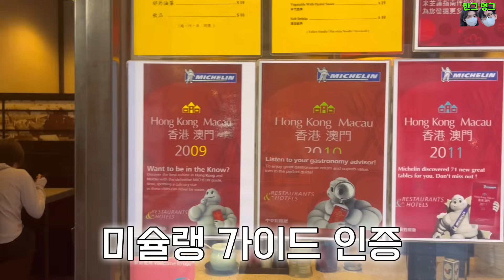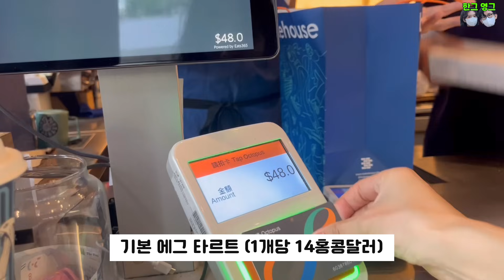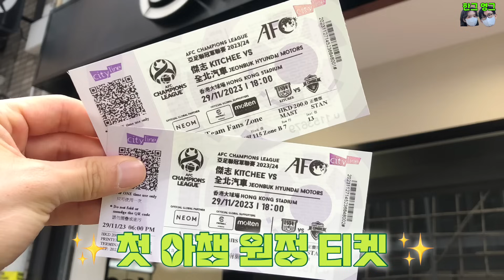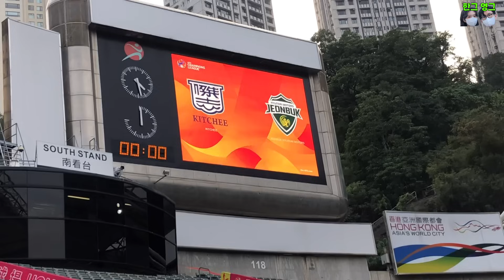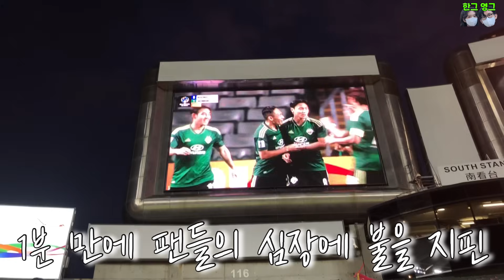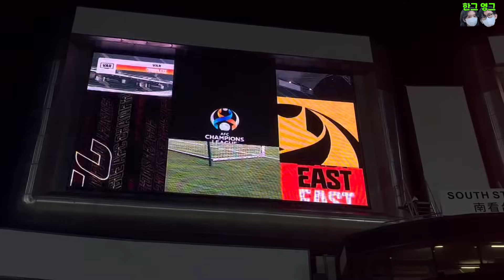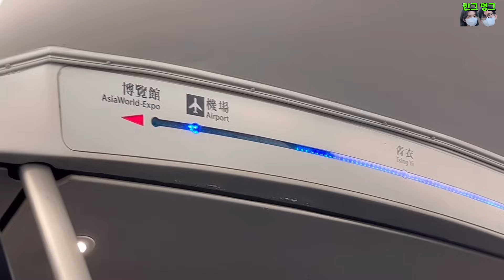[ACL 5차전] 전북현대 축구 보려고 여행도 포기한 1박 3일 홍콩 원정 ( 전북현대 직관 브이로그, 킷치SC )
하루 전날 계획하고 오게 된 홍콩 원정
1박 3일 동안 뭐하고 보냈을까?